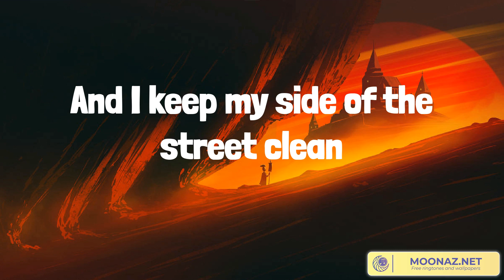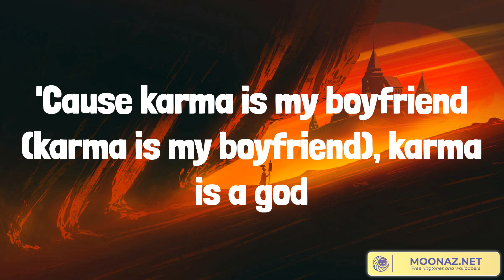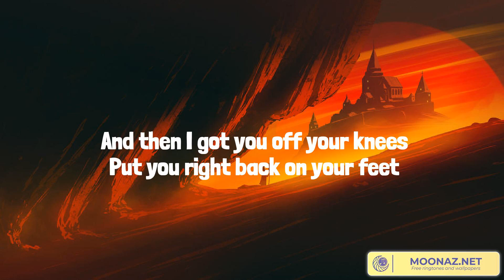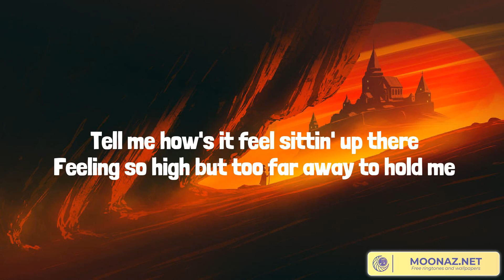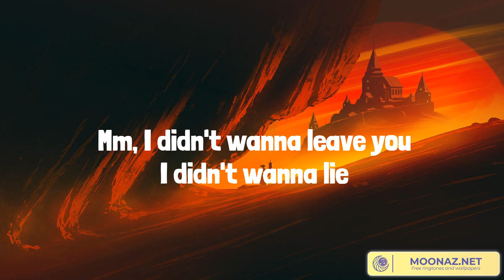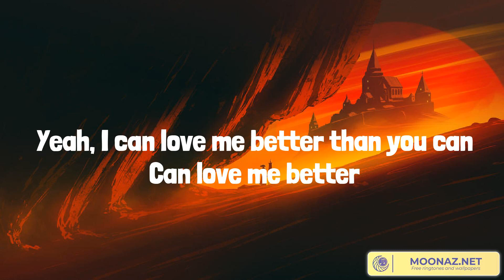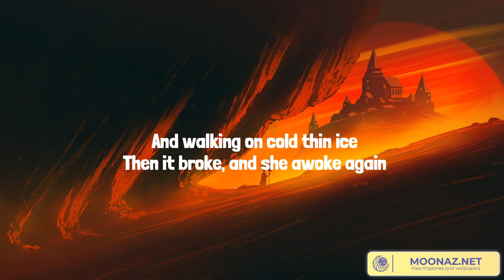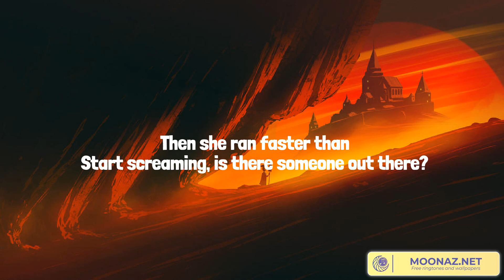Best Summer Songs 2023 ♫ Karma, Without Me, Flowers, Lily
Lyrics:
You're talkin' shit for the hell of it
'Cause karma is my boyfriend, karma is a god
Ask me what I've learned from all those years
Ask me why so many fade when I'm still here (I'm still, I'm still here)
Comin' straight home to me (woo)
'Cause karma is my boyfriend (karma is my boyfriend), karma is a god
Karma is a god, ooh